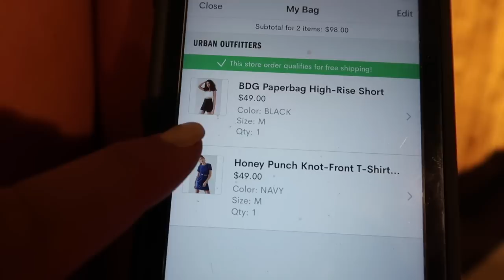THE NEWEST TREND!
HAHAHHA I love my that my roommates are my best friends!

Twitter: @glbyt & @lucygeraghtyy | Instagram: @gretchenlovesbeauty & @lucygeraghtyy | Snapchat: gretchennnnn & lucygeraghty | Spotify: gretchennnnn & lucygeraghty

xoxo,
Gretchen & Lucy